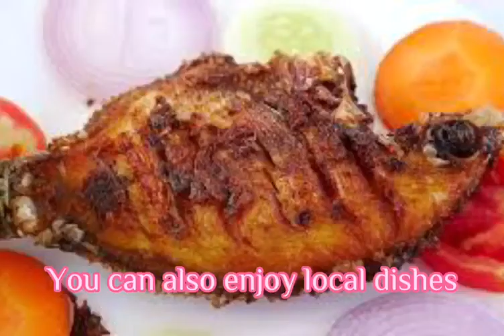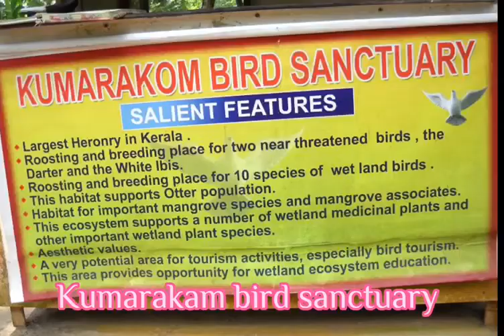House Boat Travel Expierence -- KERALA, INDIA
Hi, friends in this video i ventured into the beautiful Kerala, India. Kerla is also known as Gods own country. Me and my friends traveled in a house boat, it was wonderful experience and we explored into the deep valleys of Kerla. Along with amazing sea food and astonishing views in the lakes.